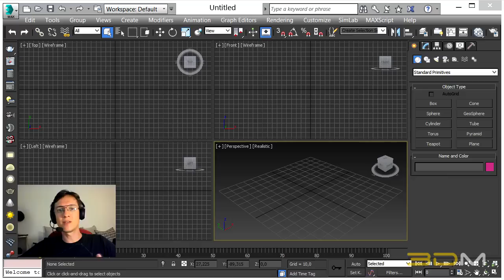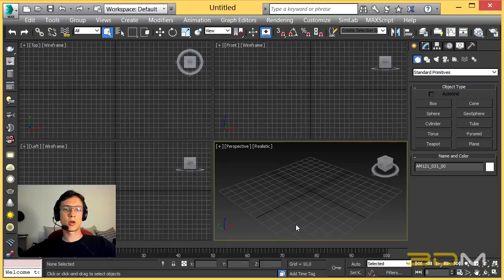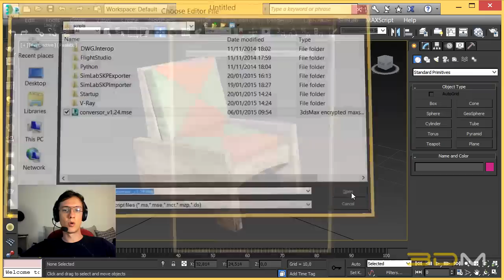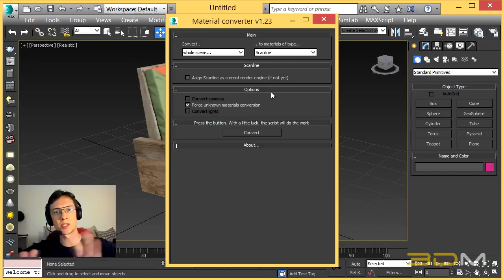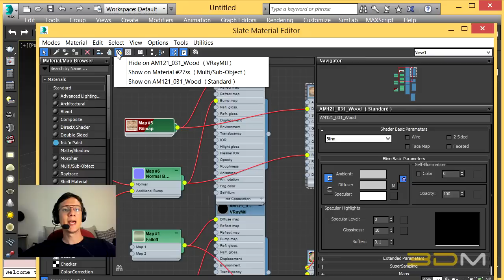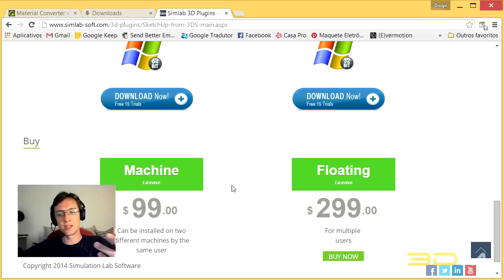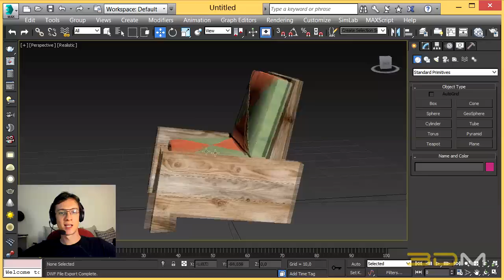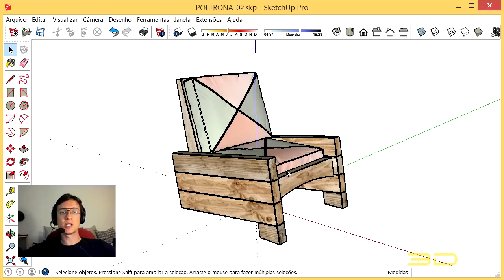Tutorial: Como converter arquivos de 3ds Max para Sketchup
Nesse tutorial eu vou te ensinar a converter arquivos de 3ds Max para Sketchup, ou seja, do formato .max para .skp.

Nesse tutorial eu usei o script "Material Converter" do estúdio MotivaCG